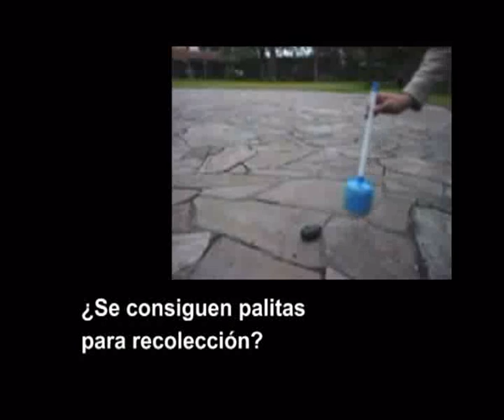SIMILARES Programa 1 Bloque 1